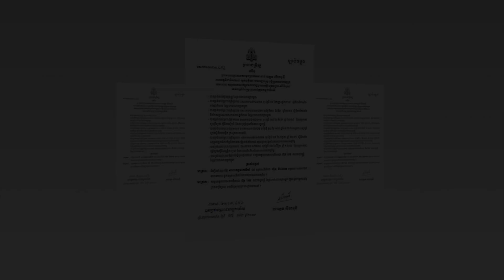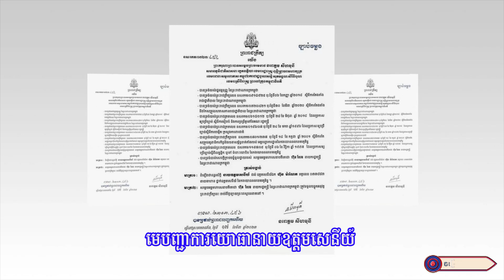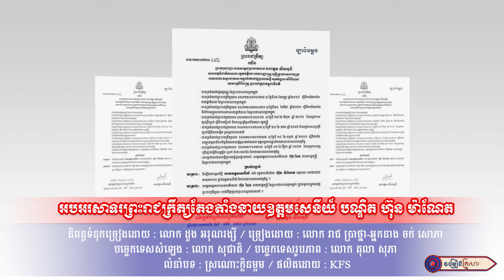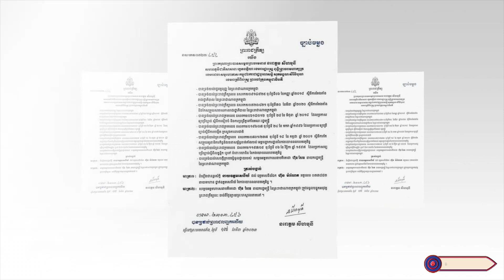អបអរសាទរព្រះរាជក្រឹត្យតែងតាំងនាយឧត្តមសេនីយ៍ បណ្ឌិត ហ៊ុន ម៉ាណែត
ច្រៀងដោយ :​ លោក រាជ ប្រាថ្នា-អ្នកនាង ចក់ សោភា
បច្ចេកទេសសំឡេង : លោក សុជាតិ
បច្ចេកទេសរូបភាព : លោក តុលា សុភា
លំនាំបទ : ស្រណោះក្លិនម្អម
ផលិតដោយ​​ : KFS